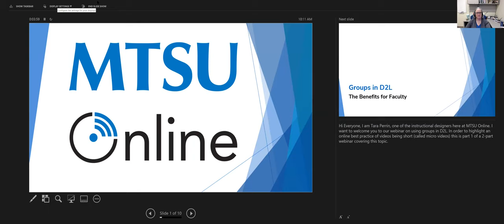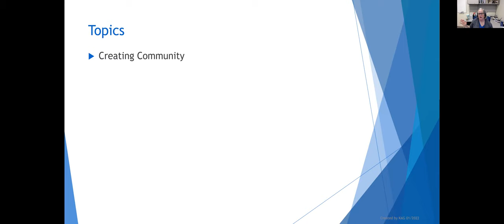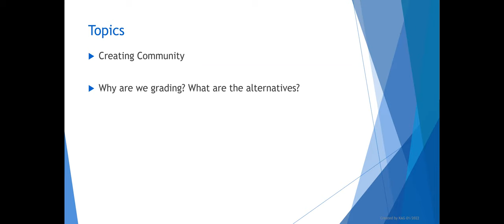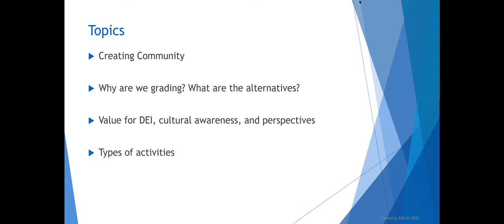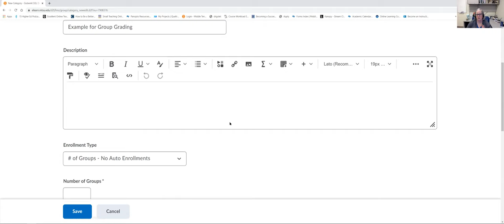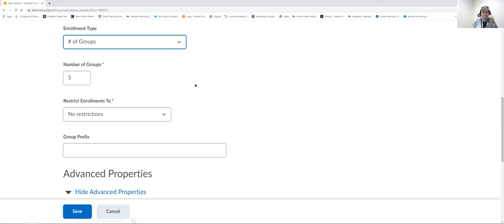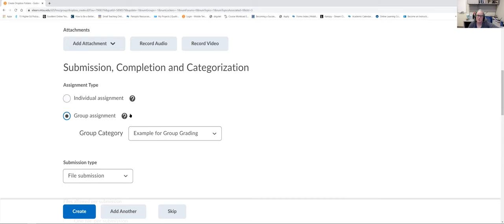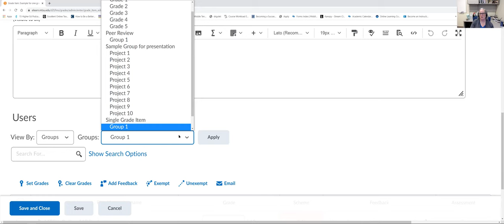Groups in D2L: The Benefits for Faculty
Closed Captions have not been edited for accuracy. This workshop will cover not only the basics of groups in D2L but more importantly how using groups creates a stronger community among your students. This tool can help you manage your large courses while promoting engagement. This presentation will provide some tips and tricks to help you manage your time and student learning in large classes.